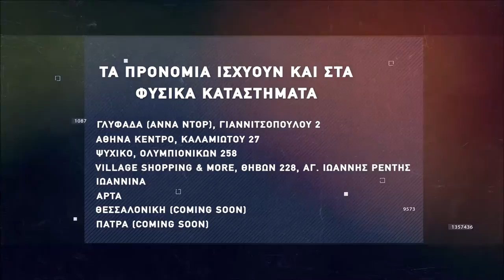Basketaki the League - Ellinoroston Celtics Vs Kavlanta Hawks (2/2/2022)